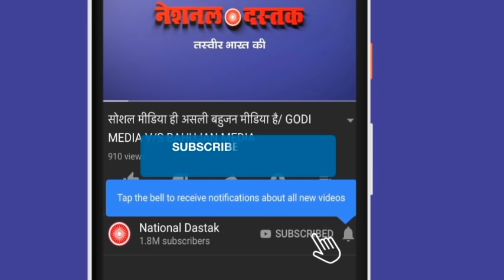दलित बहूजनो के लिए खबर/ News today